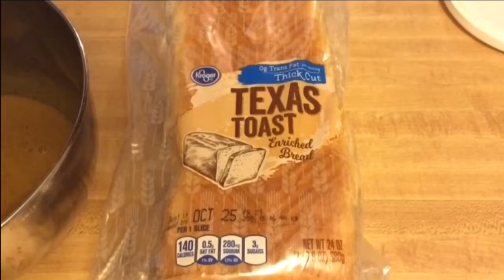SHE HAD A ROUGH MORNING | DITL #8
~~OPEN ME~~

Hey guys! Today the girls have a cold :( and Kinley is running low grade fever. We had a rough start to the morning but we made a Halloween craft and had a fun evening! See you guys soon!

~~RECIPE~~
PUMPKIN FRENCH TOAST

Ingredients:
1/2 cup milk
2 eggs
1 loaf brioche or Texas style toast
1/4 tsp cinnamon
1/4 tsp nutmeg
1/4 tsp pumpkin pie spice
1/4 tsp ginger
1/4 can 100% pumpkin

Directions:
Turn on your skillet to medium heat. Combine milk, eggs, spices, and pumpkin intolerance a thin batter. Dip bread quickly (don't linger) into batter on each side. Add butter to your pan and cook bread until golden brown on each side. Serve with powdered sugar and syrup!

~~SOCIAL MEDIA~~